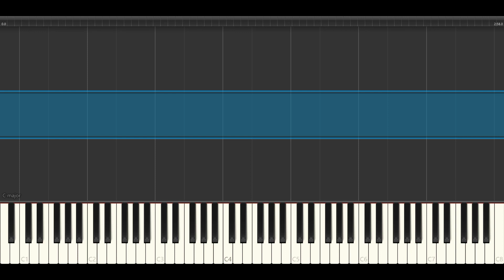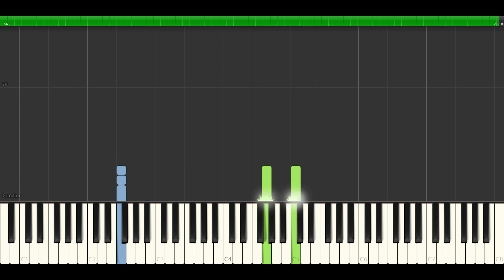Электрофорез - Вежливый отказ НОТЫ & MIDI | PIANO COVER | PIANOKAFE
🎹 Ноты & midi 🌎:

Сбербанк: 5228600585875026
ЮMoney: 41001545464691